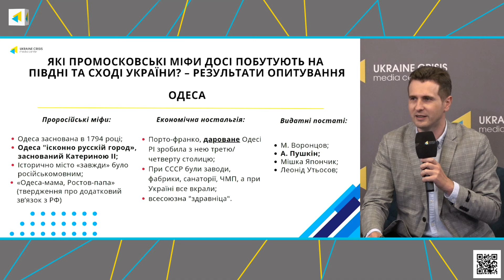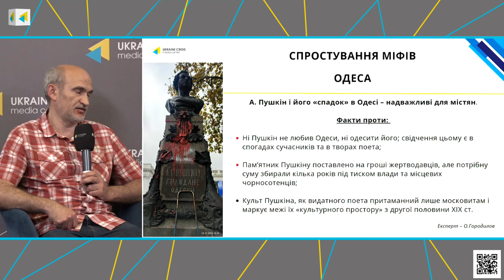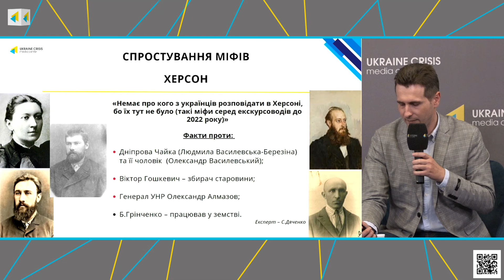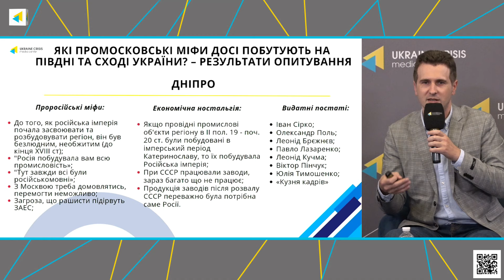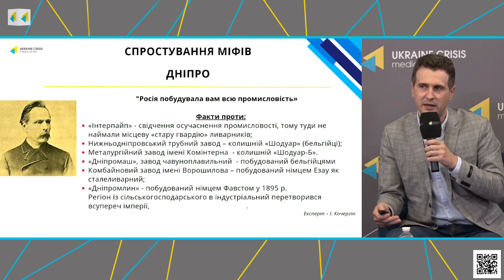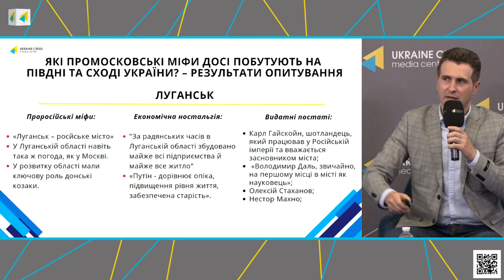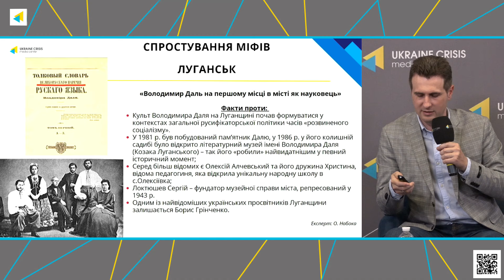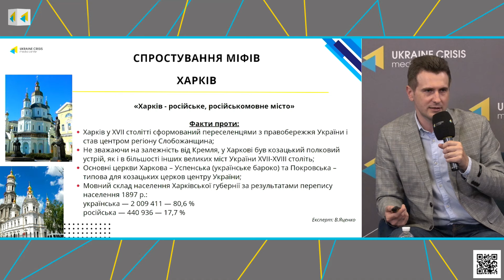Історична брехня на службі Кремля: міфи про історію півдня і сходу України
Московська пропаганда сьогодні перетворила на міфи багато сфальсифікованих історичних фактів. Тому сьогодні поняття «історичний міф» по відношенню до кремлівських наративів – це скоріше узагальнююче поняття сфальсифікованої історії та відвертої історичної брехні.
Окрім того, - величезна кількість сучасних тверджень російської пропаганди є новоствореними міфами і вони не усталені в регіонах, а умовно тимчасові і використовуються саме для пропаганди. Як, наприклад: «москва не давала права Україні на самостійність», чи «петлюрівці та бандерівці окупували південний схід України». Тому ці міфи не розглядаються.

В Українському кризовому медіа центрі відбулась презентація дослідження на тему того, які міфи та історична брехня щодо «ісконно русскіх зємель» досі побутують, завдяки яким російська пропаганда дурить населення півдня та сходу України.
Опитування проведено журналістами, істориками та/або громадські активістами. Ставилися наступні питання:
- Які побутують версії сприяння росії та/або СССР та/або Російської імперії розвитку регіону?
- Кого у регіоні вважають найвидатнішим громадсько-політичним діячем, внесок якого у розвиток регіону найбільший? Яке його досягнення?
- Які промосковські міфи є найстійкішими?

Зокрема під час презентації говорилося про:
Спростування проросійських міфів відносно Одеси
Спростування проросійських міфів відносно Херсону
Проросійська міфологія Дніпра
Які проросійські міфи досі побутують на Луганщині
Огляд проросійських міфів про Харків

СПІКЕРИ:
⦁ Сергій Дяченко, краєзнавець, музейний фахівець (м. Херсон) .
⦁ Ігор Кочергін, голова Дніпропетровської обласної організації Національної спілки краєзнавців України, доктор історичних наук, доцент.
⦁ Ігор Стамбол, модератор, координатор проєкту, кандидат історичних наук, координатор пресцентру Українського кризового медіа-центру.

00:00 Вступ

03:11 Спростування проросійських міфів відносно Одеси

12:07 Пушкін називав Одесу неруським містом

16:12 Спростування проросійських міфів відносно Херсону

32:05 Проросійська міфологія Дніпра

52:37 Які проросійські міфи досі побутують на Луганщині

56:08 Роль донського козацтва

58:48 Постать Володимира Даля

01:01:18 Огляд проросійських міфів про Харків

01:05:01 Спростування міфу про першу столицю